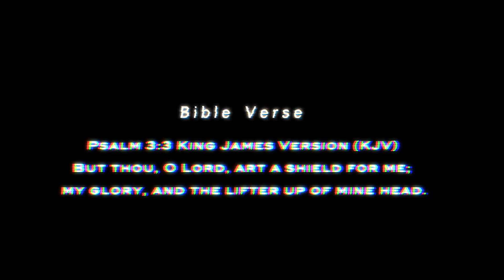I SET KWEEN KAILAH ON A BLIND DATE *SHE LIKES HIM*